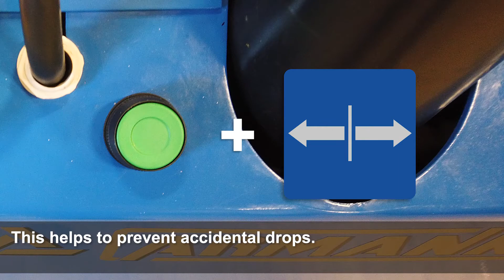Delta CP with Multi-Purpose Clamp and Rotate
This is a powered stacker with a multipurpose clamp tooling made by Schlumpf. This stacker is a Delta CP unit which features a high lift capacity and no front legs. The multipurpose clamp tooling is designed to lift and turn a variety of things making this machine very versatile. Schlumpf clamp machines always feature a 2 hand enable feature, this requires the operator two use 2 hands to allow the machine to unclamp, reducing the risk of an accidental drop.

Schlumpf
39 Enterprise Drive,
Windham, Maine, 04062